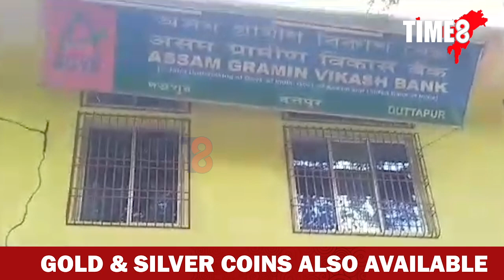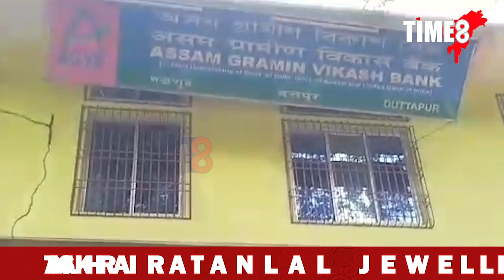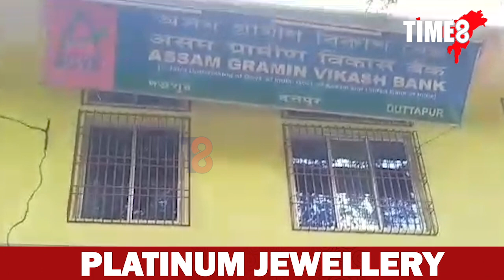বেংক লুটি কোটিপতি হোৱাৰ সপোন আছিল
বেংক লুটি কোটিপতি হোৱাৰ সপোন আছিল। খিৰিকীৰ গ্ৰীল ভাঙি বেংকত প্ৰৱেশ কৰিছিল চোৰৰ দলে। তাৰপিছত...